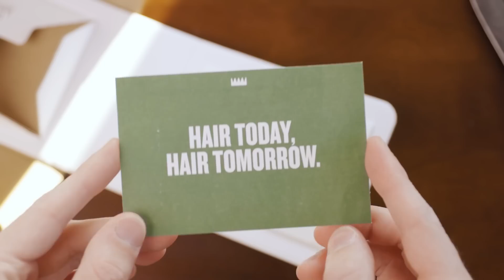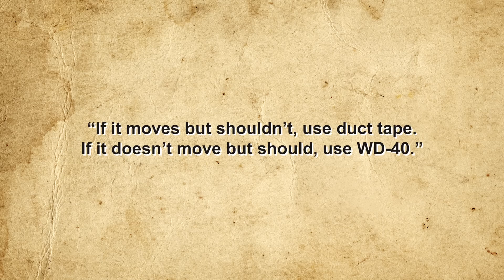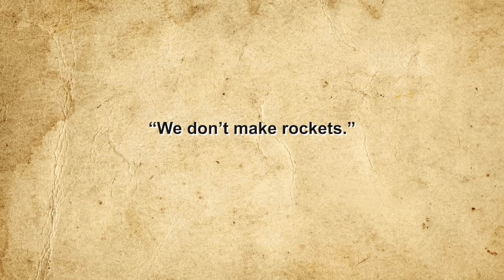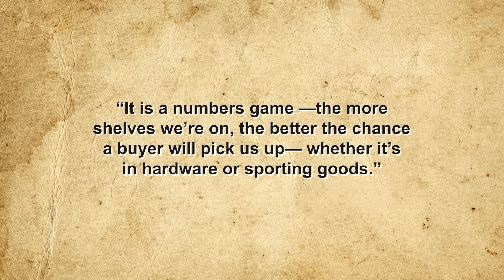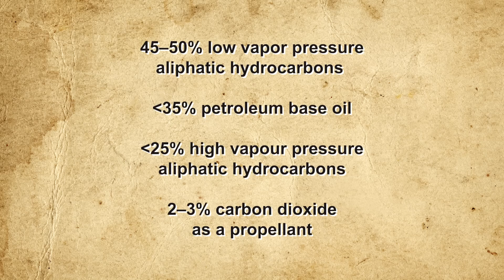Who Invented WD-40?